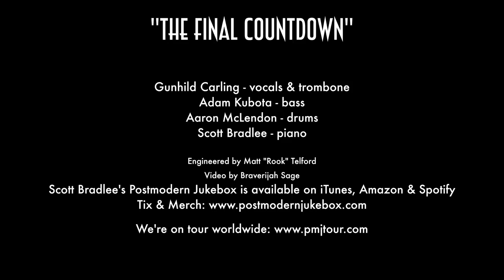The Final Countdown Europe Vintage Cabaret Cover ft Gunhild Carling